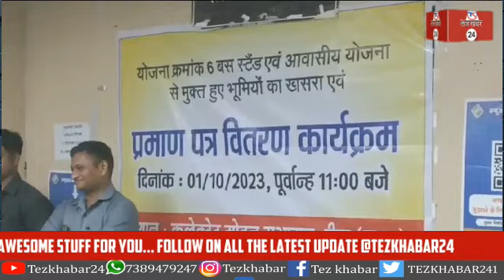रीवा, योजना क्रमांक 6 के तहत बस स्टैंड एवं आवासीय योजना से मुक्त हुए लोगो को हुआ खसरा वितरण,